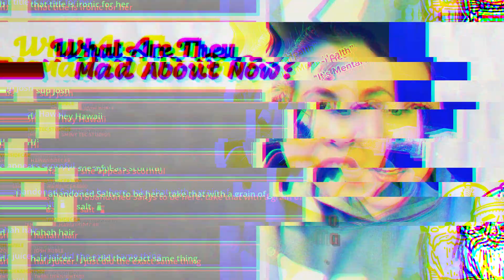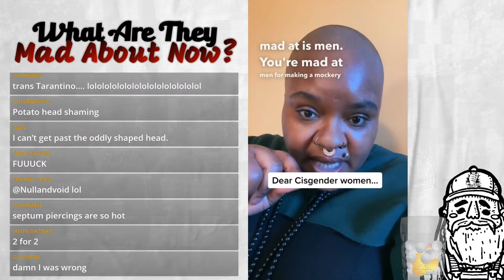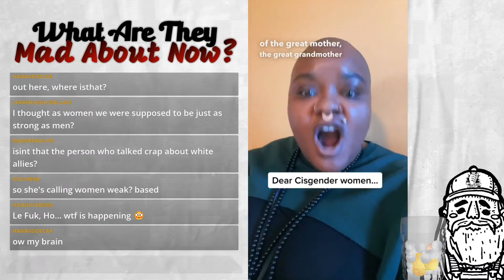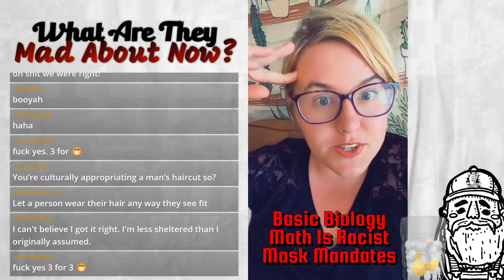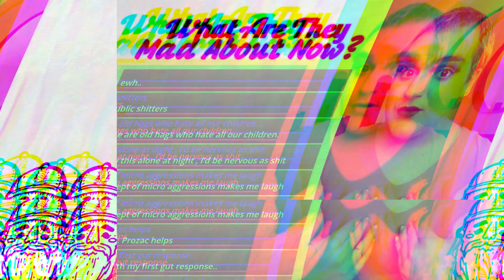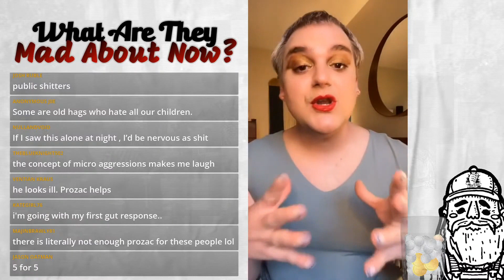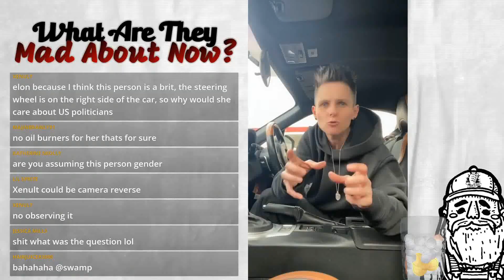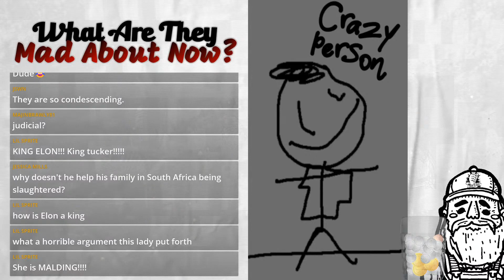What Are They Mad About Now? | #12